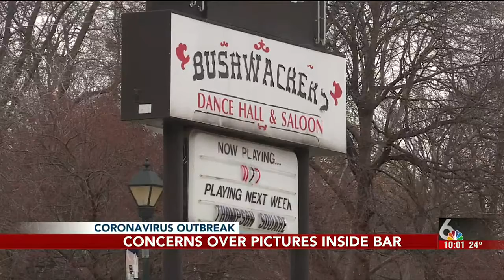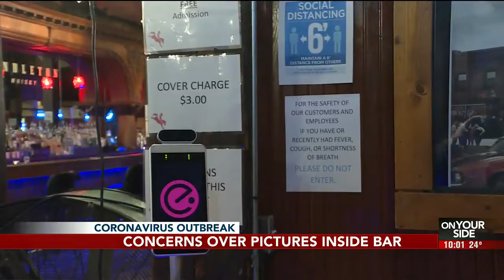Bushwacker's underfire for pictures of unmasked crowd in bar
BAR CRITICISED -- Bushwackers in Ralston is under fire after posting pictures of a nonsocially distanced, non-mask wearing crowd. Bar management told us they are working to provide a safe and fun environment.